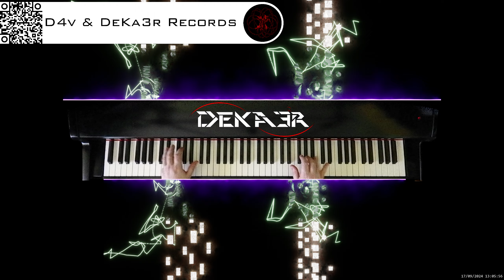🔴 irl 🎹 BALLAD OF LOVE - MÚSICA • PIANO MUSIC • PRODUCER • COMPOSER